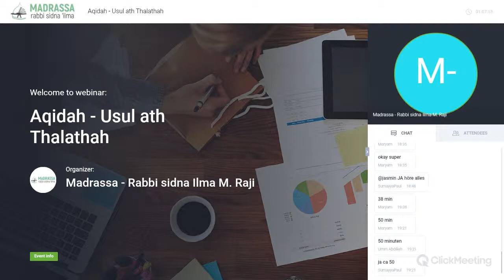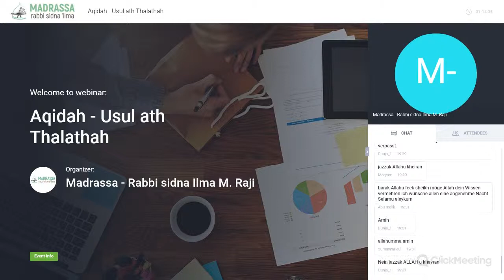Al Usul Athalathah (01)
Erklärung des Buches: die Drei Grundlagen